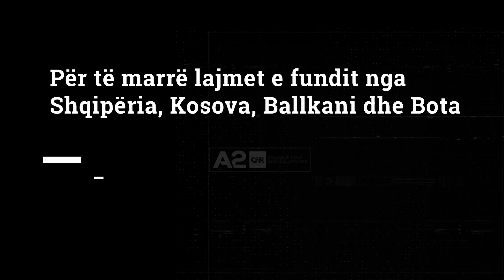Protesta e naftëtarëve në Ballsh, punëtorët përplasen fizikisht me policinë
Është përshkallëzuar, në një përleshje me forcat e policisë dhe atyre të ndërhyrjes së shpejtë, protesta e naftëtarëve të uzinës së përpunimit të naftës, në Ballsh.